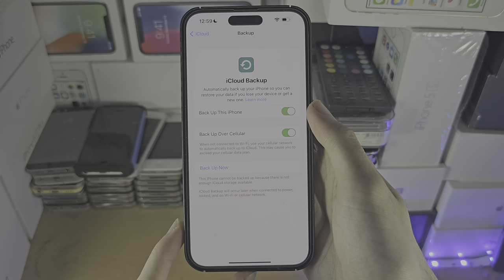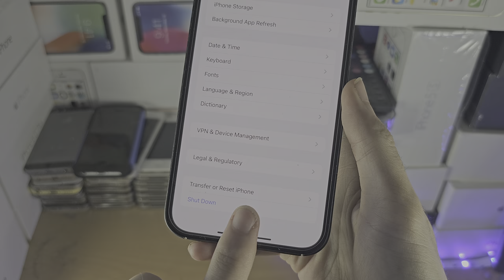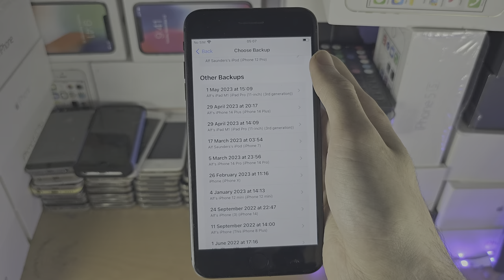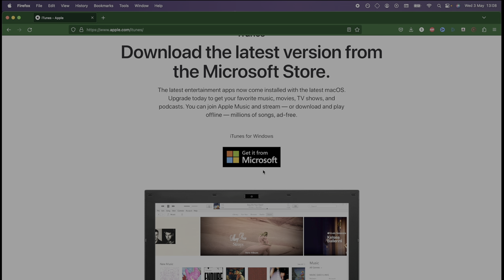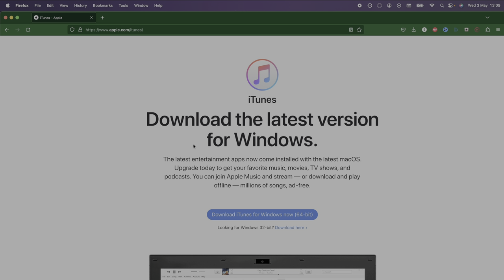ANY iPhone How To Access OLD Backups! (Local/iCloud)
Learn how to access old backups on iPhone, which were made in the iCloud Backup, or via a local backup on the Windows / Mac iTunes.